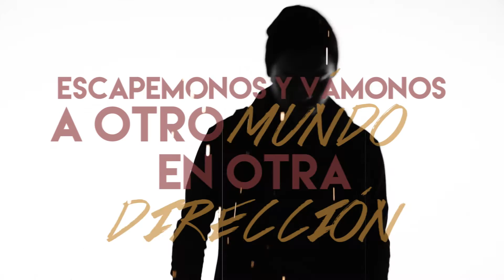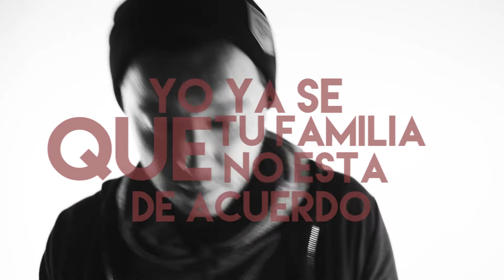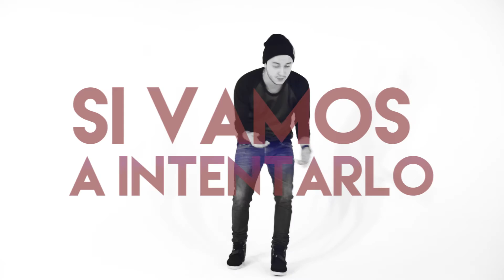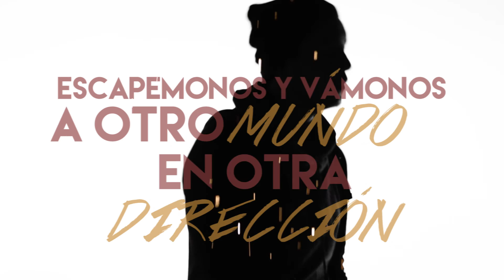Dani D. - Amor | Video Lyric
Amor - Dani D. | Video Lyric